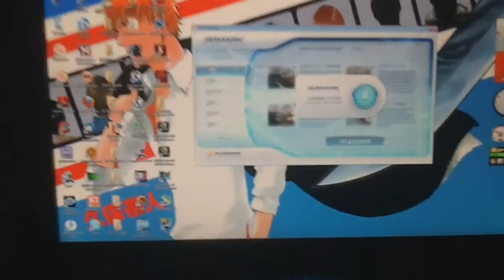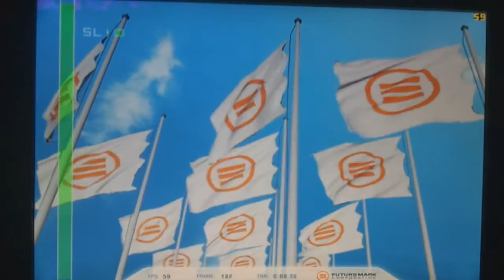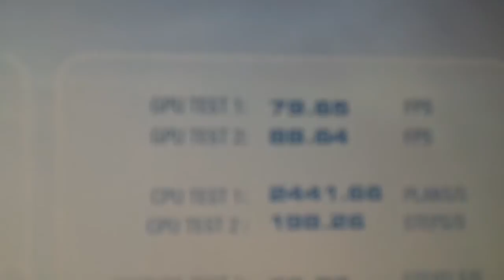Benchmark 3DMark Vantage Perfomance Sli GTX 570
Benchmark sur 3DMark Vantage en performance sur

amd phenom II X6 1090T@3.8 ghz ventirad noctua NH-U12P
4 go corsair dominator GT pc12800 ddr3 1600
SLI MSI GTX 570
MSI NF980-g65 980a SLI